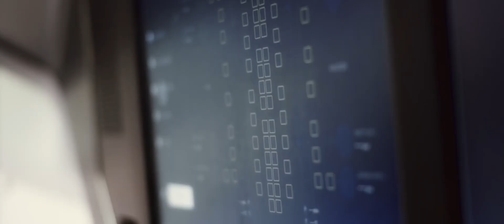SpaceX Crewed Falcon 9 Launch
Simulation of SpaceX Crewed Falcon 9 Launch

Astronauts Bob Behnken and Doug Hurley will be the crew for this launch scheduled for the first half of 2020